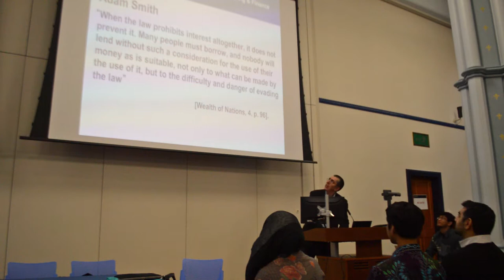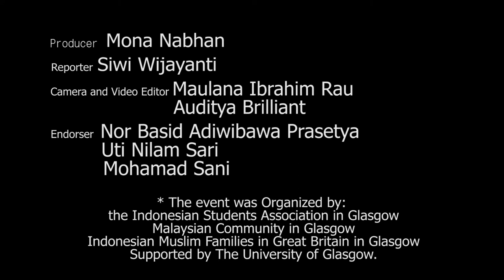Islamic Financial Management Seminar - Indonesian Students Association in Glasgow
Islamic Financial Management Seminar. The event was held on the 5th of April 2014, and was organized by the Indonesian Students Association in Glasgow, Malaysian Community in Glasgow, Indonesian Muslim Families in Great Britain in Glasgow, and supported by University of Glasgow.